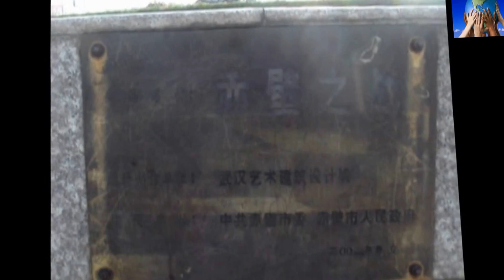deaf CHINA - HUBEI - CHIBI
deaf of sign language is good oh